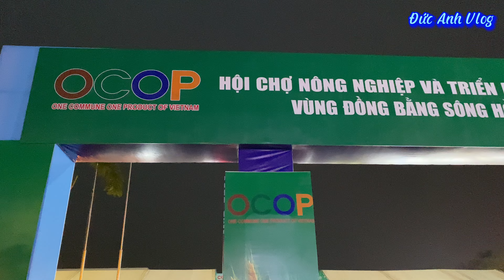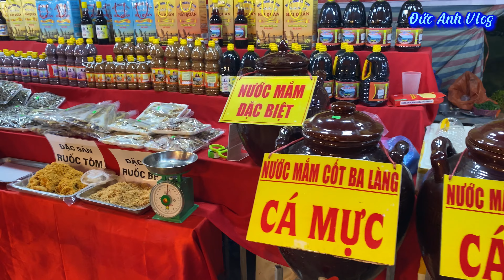Thành phố Hải Phòng OCOP 2023 | Đặc sản vùng miền độc và lạ chưa từng thấy || Daily Vlog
🇻🇳Hội chợ nông nghiệp và triền lãm sản phẩm vùng miền OCOP được tổ chức tại khu vực Cung văn hoá Hữu Nghị Việt Tiệp Hải Phòng tháng 10 năm 2023 diễn ra rất tấp nập và sôi động từ ngày 22-31/10/2023 .Đa dạng các văn hoá,ẩm thực vùng miền khắp nơi trên Tổ Quốc Việt Nam.Đây là nơi giao lưu và quảng bá sản phẩm nông nghiệp và sản phẩm vùng miền
🔥Chúc các bạn xem video có nhiều trải nghiệm thực tế và vui vẻ nha
🔥Nếu hay hãy cho mình 1 nút Like + bình luận và đăng ký kênh nhé.Để mình có động lực ra tiếp những video hay nhất đến với các bạn .Cảm ơn tất cả mọi người
©️ Bản quyền thuộc về Đức Anh Vlog
©️ Copyright by Đức Anh Vlog ▶️ Do not Reup